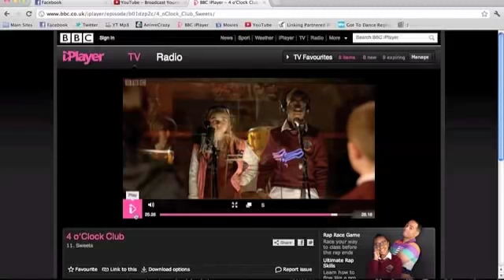4 o'Clock Club - Chalk And Cheese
Like/Fav! For #2